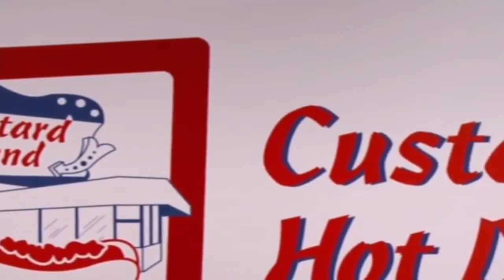Shark Tank Custard Hot dogs and chili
Custards Hot Dog and Chili. At the shark tank looking for money